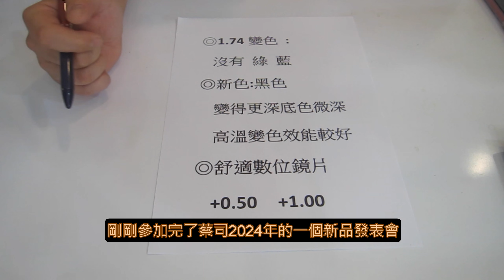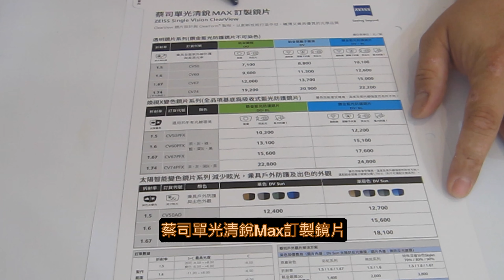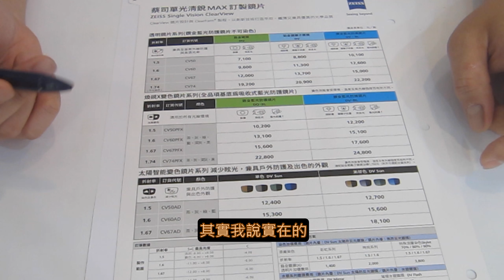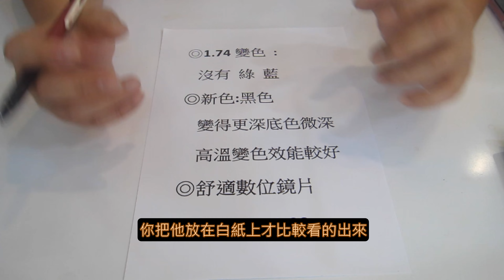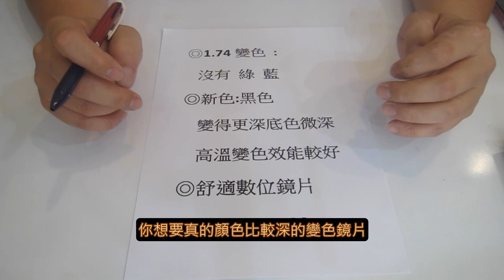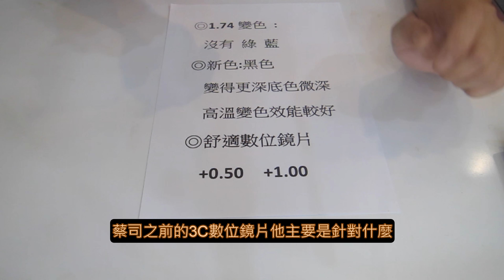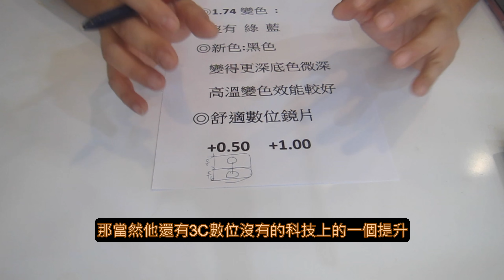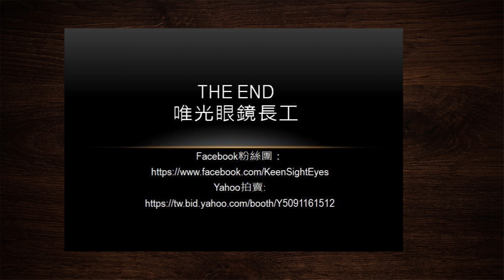【產品分享及開箱文】602~2024蔡司新品發表 第一部－高度近視的福音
2024年蔡司新品發表會
一起來聽長工作介紹吧！

👉任何問題歡迎私訊
✅唯光眼鏡粉絲團